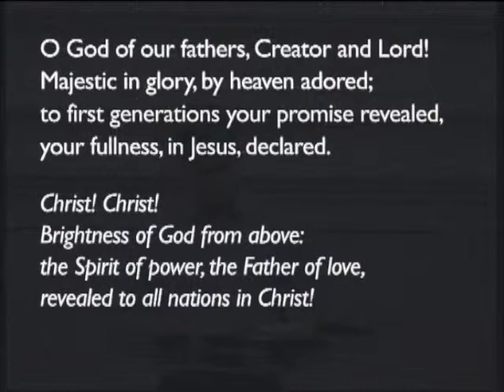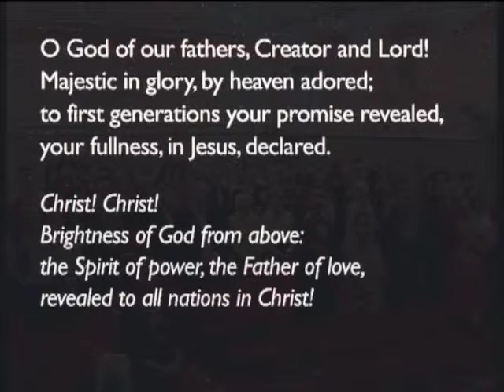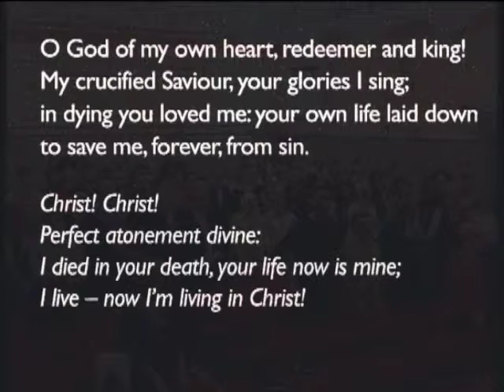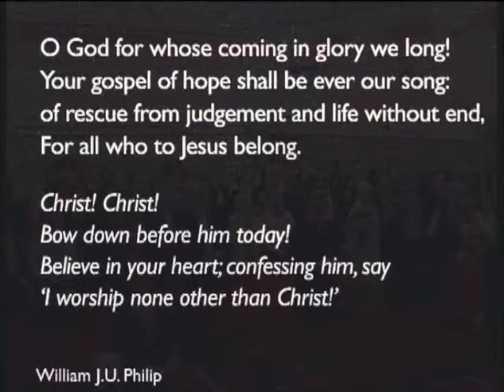170521pm - 2 Peter 3